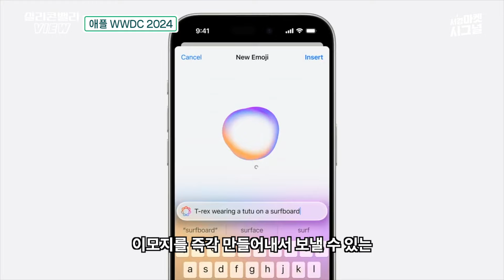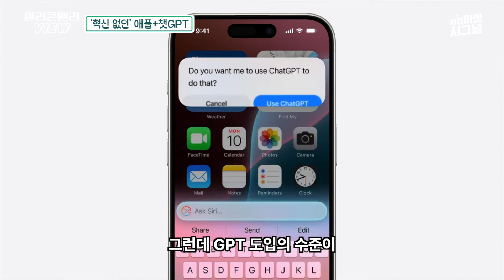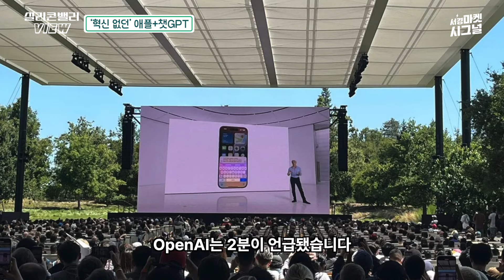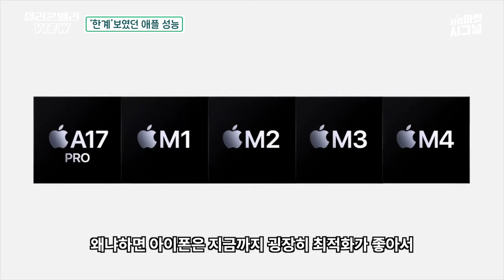애플은 항상 혁신하지 않았다.. 갤럭시 덕후의 WWDC 2024 실망기 | 실리콘밸리뷰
애플 WWDC 2024 총평을 말하자면? '역시나' 혁신은 없었다.
새롭지 않았던 통화 녹음, 챗GPT 도입했지만 큰 변화없던 siri,
하위 호환 안 되고, 글로벌 출시 일정은 1년 후..?
길 잃어가는 팀 쿡의 애플 어쩌다 이렇게 됐을까

더 많은 글로벌 기업의 정보를 얻고 싶다면?